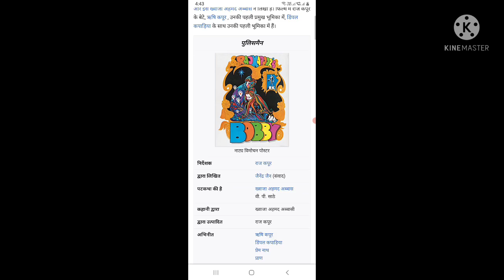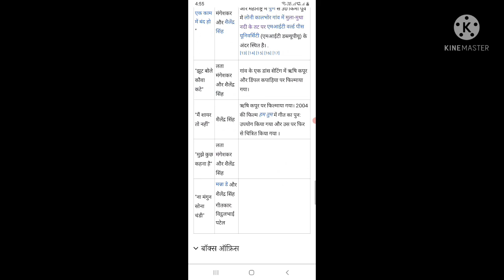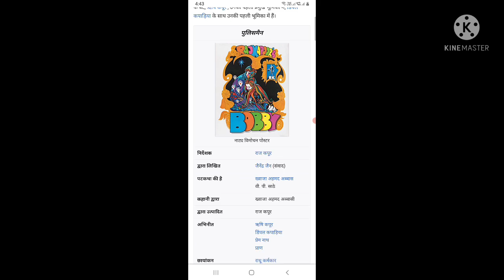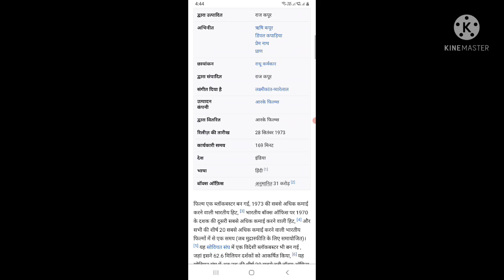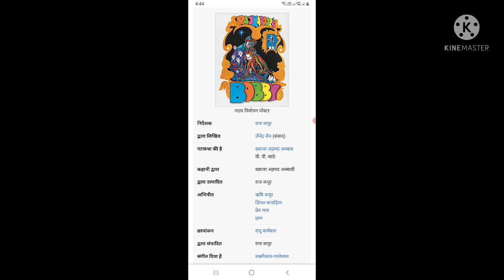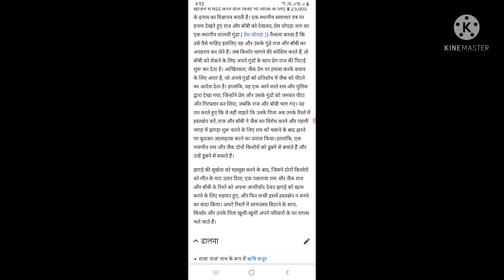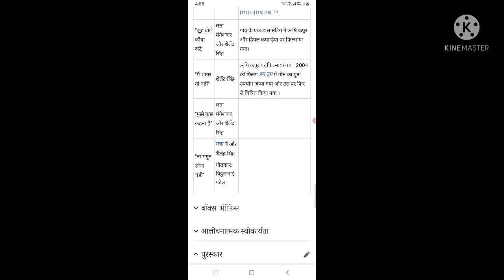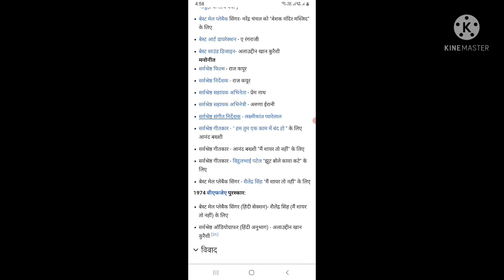Bobby (1973) Full Movies | Rishi Kapoor | Dimple Kapadia | Pran | Prem Chopra | Facts | Talks.